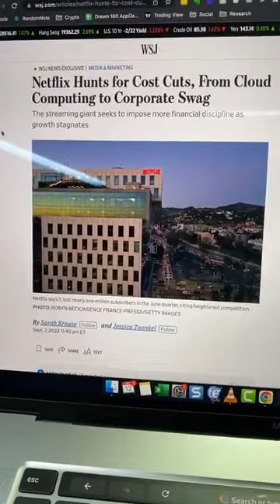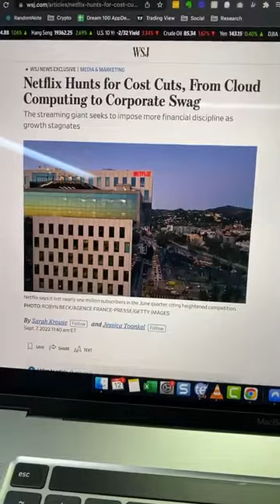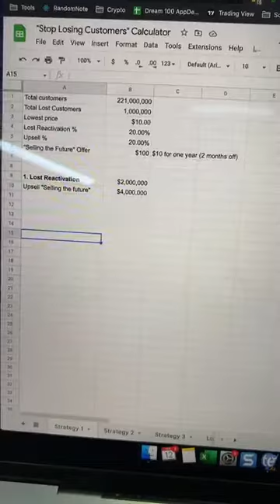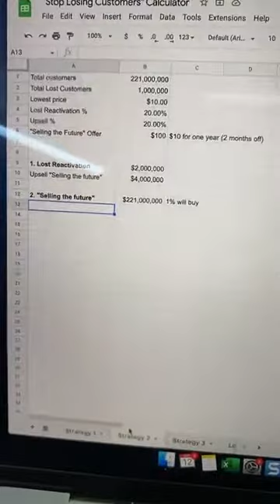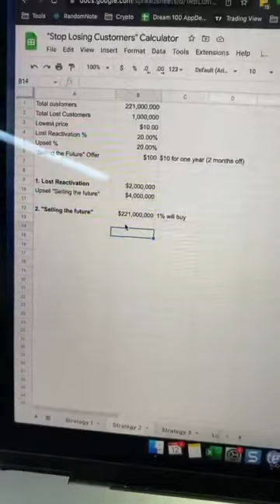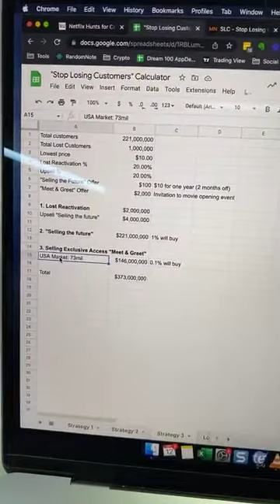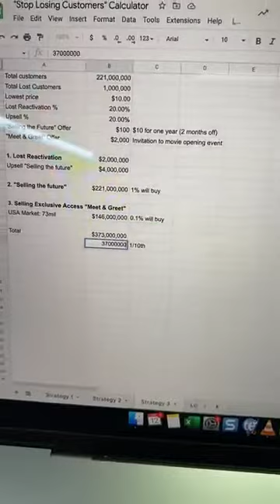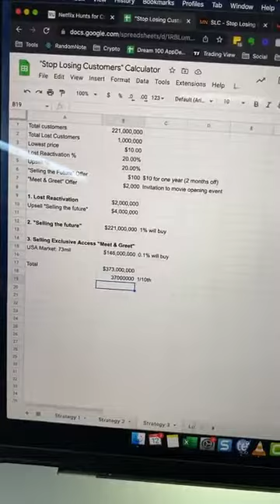How I Can Potentially Generate $373,000,000 for Netflix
★☆★ ABOUT MICHAEL ★☆★
Michael Nguyen a.k.a.the World's #1 High-Ticket Customer Retention expert advises clients on how to land new customers and stop losing customers again.